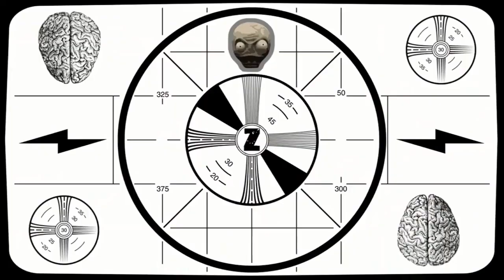(YTP) Zombox likes other peoples dirt (Very badly edited)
So yeah my first attempted at a YTP, not very keen on it but it is my first. This all started out as a joke from an irl then I took it seriously and made a ytp out of this.